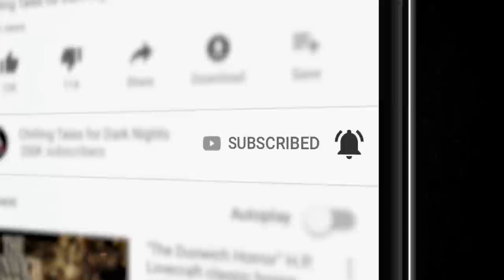"Regretful Acts" S11E09 💀 Scary Stories Told in the Dark (Horror Podcast) Creepypasta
You’re listening to the standard edition of tonight’s program, which contains the first two spine-tingling stories. If you’d like to show your support and enjoy an extended version of this and other episodes, with twice the terror, visit Simply Scary Podcast [dot] com and click “Patrons” in the upper menu to sign up today.

⚠️ Skip the standardized intro and pre-roll ads -

CREDITS
“The Huny" by Seth Paul (00:05:30)
“Eating Richly” by Seth Paul (00:28:37)